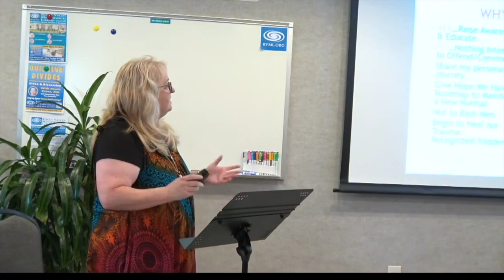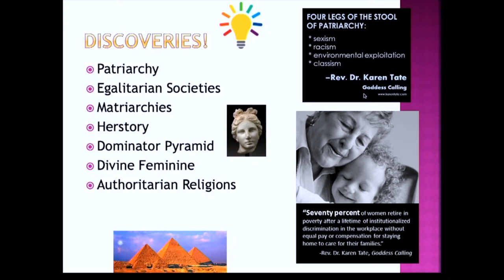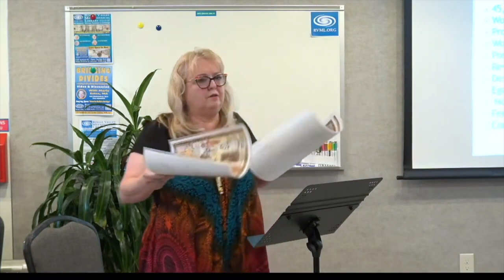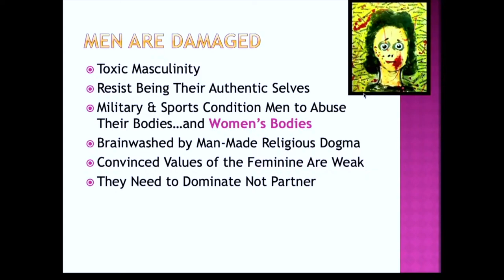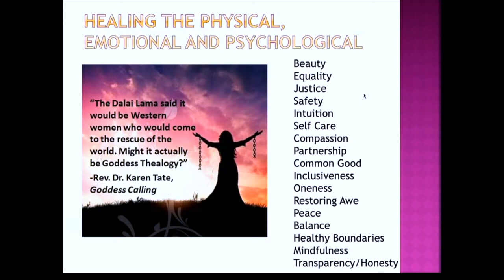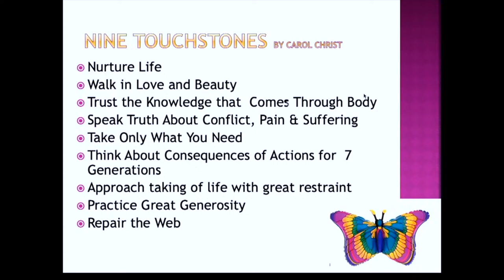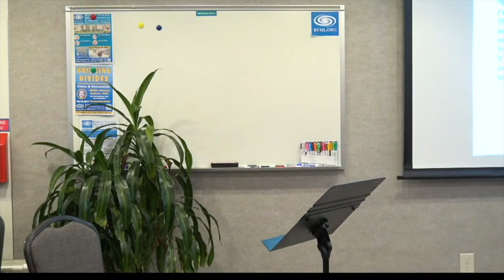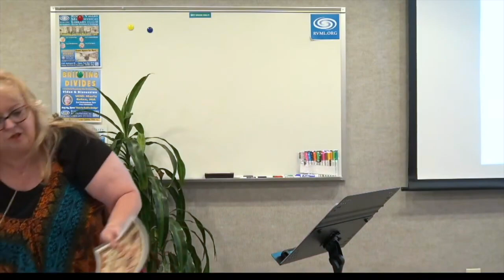Karen Tate: Antidote to the Wounded Feminine Consciousness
Have you ever looked around and wondered why things are the way they are? If they could be different? Or ever were different than society and culture is today? Maybe you’ve whispered these thoughts to your trusted friends but didn’t dare voice them out loud. Or you didn’t know how to language or name these thoughts and questions you intuitively were thinking and feeling in your gut.

If you resonate with this or answered yes to any of the above questions, trust me, you’re not the only one. You’re an exception and not one of the sheeple blindly going along without giving thought to your quality of life and that of others in your personal orbit or in other parts of your local and global community – but maybe you want to know more, or to know others’ thinking and feeling the same.

Join Karen Tate, thought leader, 7-times-published author, speaker, ordained non-denominational minister and host of the longest running Sacred Feminine podcast, Voices of the Sacred Feminine, as she discusses the “Antidote to the Wounded Feminine Consciousness.” Karen facilitates opportunities through her speaking, writing and teaching to encourage inclusiveness, partnership, intellectual curiosity, personal development and social justice.

She is a Caring Economy Conversation leader and Power of Partnership presenter. She’s been certified from Smith College in the Psychology of Political Activism: Women Changing the World and she can be seen in the docu-film, Femme: Women Healing the World. She’s been named one of the Thirteen Most Influential Women in Goddess Spirituality and a Wisdom Keeper in the Women’s Spirituality Movement.

Her body of work over the years, along with reviews of her books from students, peers, and colleagues, speak to her extensive leadership, knowledge, and expertise. Her most recently published book is titled Normalizing Abuse: A Commentary On the Culture of Pervasive Abuse, and she’s just launched the e-book version of her previous book that had only been available in paperback, the award-winning Walking An Ancient Path: Rebirthing Goddess on Planet Earth with a 20th Anniversary Epilogue.

95 Minutes. Recorded live July 23, 2024 in Ashland, OR at RVML Community Resource Center, a 501c3 Nonprofit Organization since 2001.